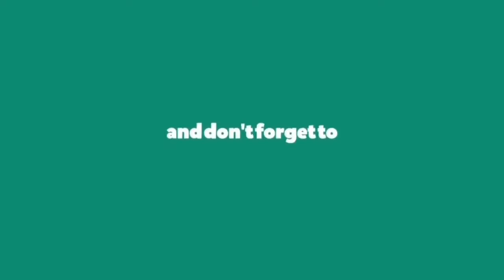Best 3 Just A Lil Bit - 50 Cent Song Dance Cover || Choreography - Isabelle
Dance Cover on Just A Lil Bit Song, Choreography - Isabelle   The Best Dance Cover in This Song in World.

Just A Lil BitIsabelleDanceCover
Just A Lil BitDanceCover